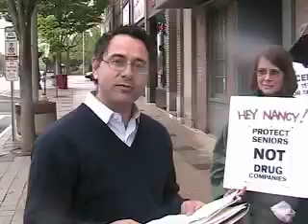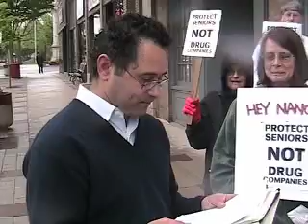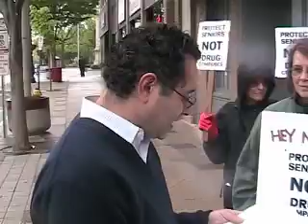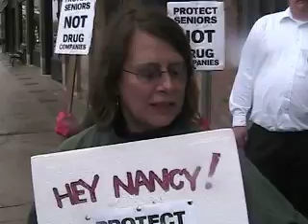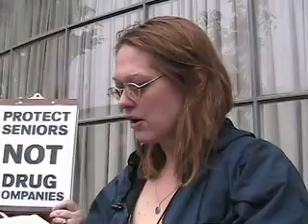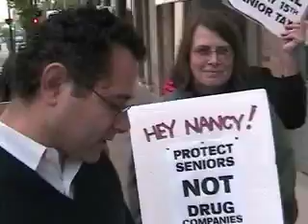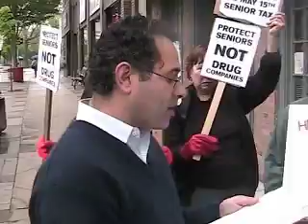Nancy Johnson MoveOn.Org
Nancy Johnson Danbury Moveon.org